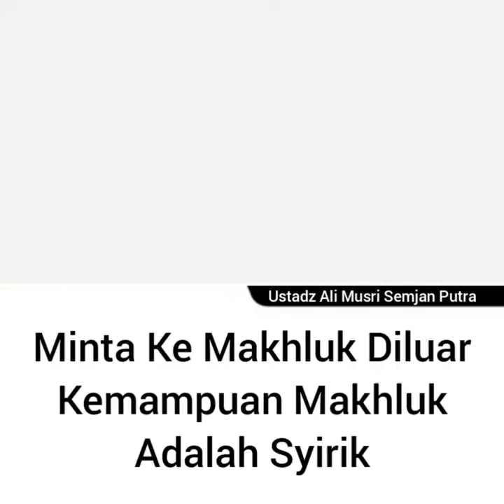asking a creature beyond the creature's ability is shirk